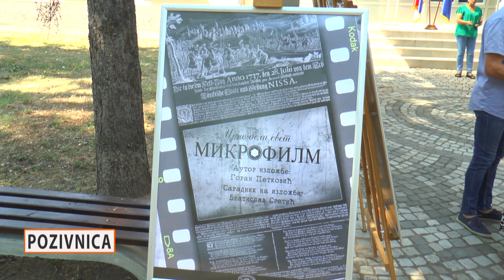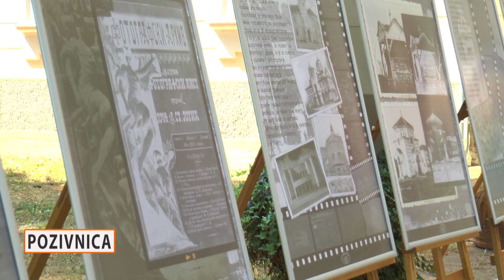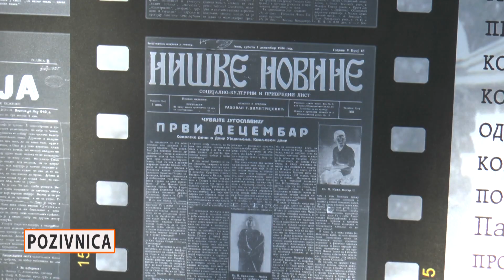Pozivnica Emisija br. 34